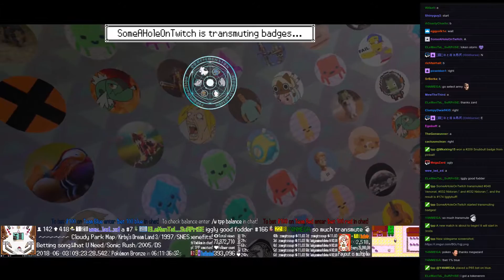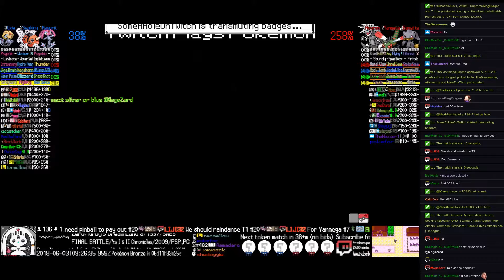Twitch Plays Pokémon Battle Revolution - Matches #119121 and #119122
#119121 [Blue: Kricketot (Physical), Beedrill (Swarm), Torchic (Special)] vs [Red: Nidoran♀ (Physical), Vibrava (Special), Ponyta (Special)]

11:07 : #119122 [Blue: Mesprit (Rain Dance), Seaking (Special), Uxie (Standard)] vs [Red: Aggron (Max Attack), Yanmega (Standard), Banette (Max Attack)]